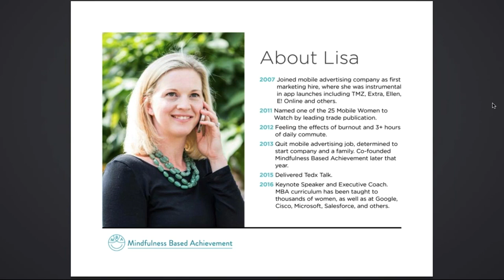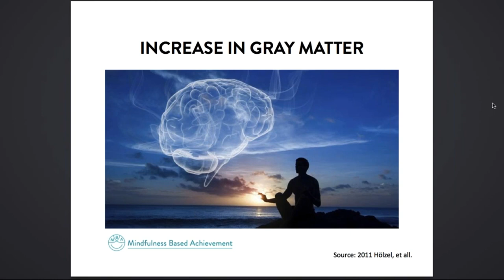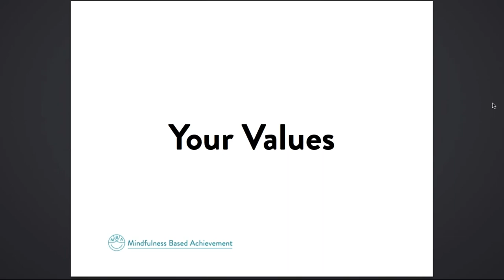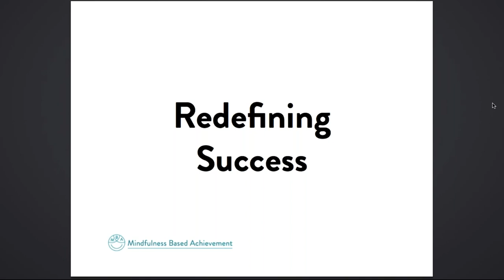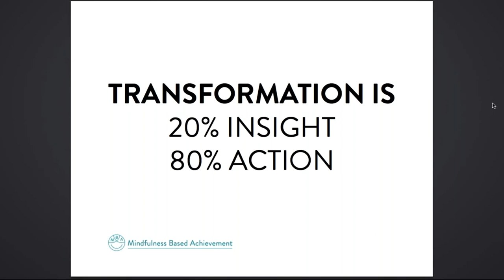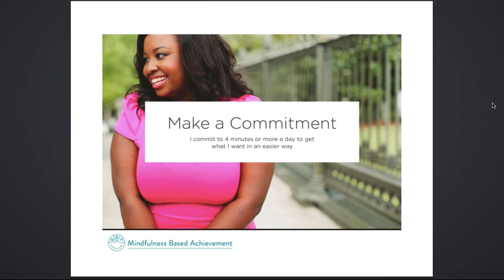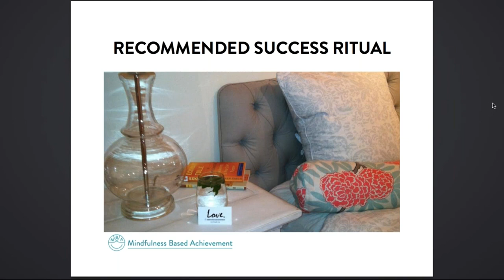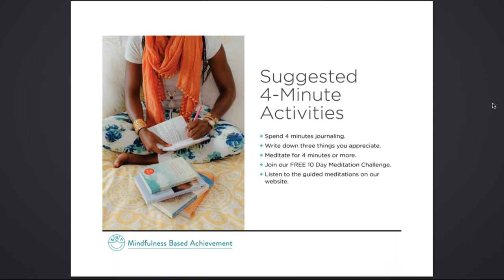Sustainable Success Why Mindfulness Matters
Vanderbilt Alumni Career Services presents "Sustainable Success—Why Mindfulness Matters," a webinar recorded on March 7, 2017 with Executive Coach Lisa Abramson (BA'05).

Driven and ambitious women are feeling increasingly overwhelmed, exhausted, and burned out, and it's not sustainable. Lisa Abramson (BA'05) of Mindfulness Based Achievement, the New MBA, will share tips and strategies you can start using immediately to build a successful career without sacrificing your wellbeing along the way.